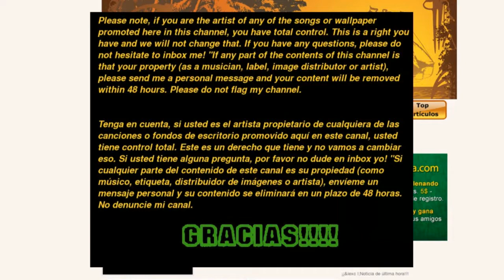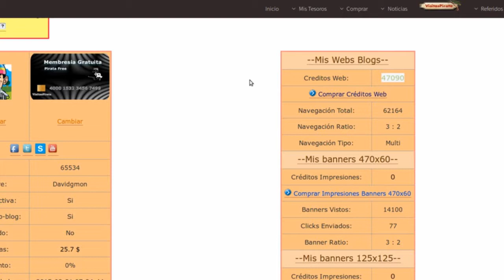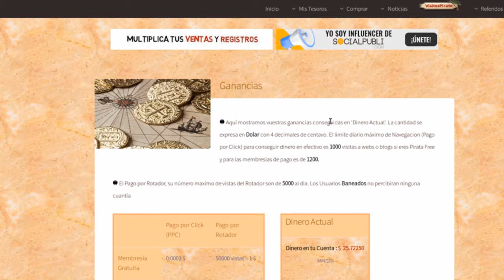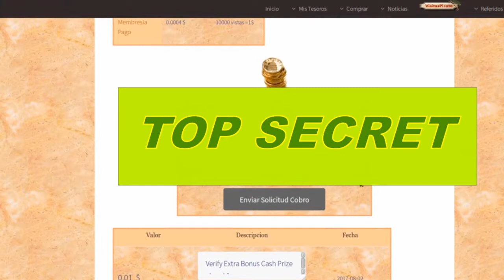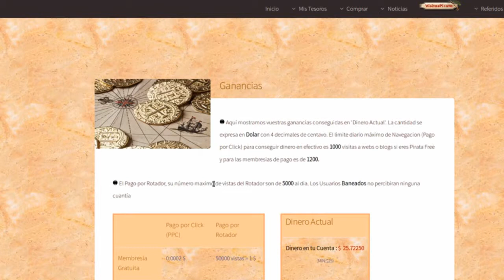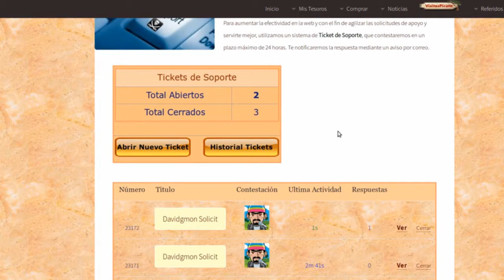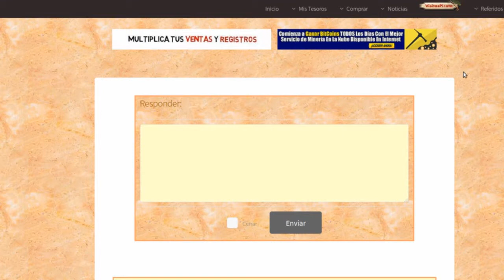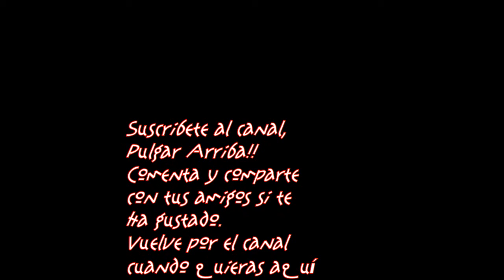Intercambio de Visitas Hispano Cobrando en Visitas Pirata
Visitas Pirata es una página en la que puedes ganar tráfico web de calidad y dinero. En el vídeo se puede ver como pido el cobro de $25 por intercambio de visitas.

Con el intercambio de visitas gratuitas puedes ganar dinero al conseguir determinados objetivos. El primero: por hacer 50 visitas un centavo. El siguiente es a las 300 de 2 centavos. Cuatro centavos al alcanzar las 400 y 500 visitas respectivamente. El limite es de 1000 visitas para los usuarios gratuitos.

Doce centavos fijos al día con 500 intercambios.

Por conseguir estos objetivos y responder correctamente una pregunta muy sencilla, además de centavos recibes visitas web, impresiones de banner y anuncios de texto.

De todas formas cada 50 intercambios recibes creditos web extra.

Pero si no te apetece o no se te da bien hacer referidos lo puedes hacer por intercambio de visitas con tranquilidad y concursos.

Si quieres toda la información completa sobre como conseguir dinero y visitas de calidad a tu sitio web mira este tutorial:
Please note, if you are the artist of any of the songs or wallpaper promoted here in this channel, you have total control. This is a right you have and we will not change that. If you have any questions, please do not hesitate to inbox me! "If any part of the contents of this channel is that your property (as a musician, label, image distributor or artist), please send me a personal message and your content will be removed within 48 hours. Please do not flag my channel.

Tenga en cuenta, si usted es el artista propietario de cualquiera de las canciones o fondos de escritorio promovido aquí en este canal, usted tiene control total. Este es un derecho que tiene y no vamos a cambiar eso. Si usted tiene alguna pregunta, por favor no dude en inbox yo! "Si cualquier parte del contenido de este canal es su propiedad (como músico, etiqueta, distribuidor de imágenes o artista), envíeme un mensaje personal y su contenido se eliminará en un plazo de 48 horas. No denuncie mi canal.